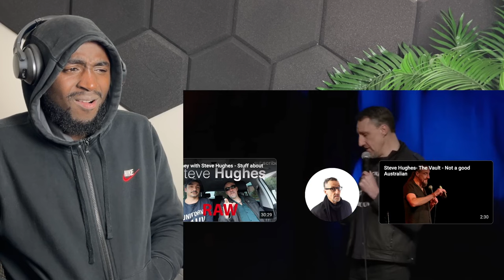Steve Hughes - Junkies or Heroin Connoisseur